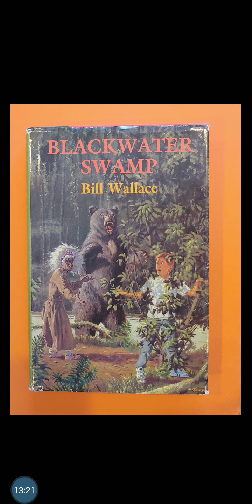Blackwater Swamp by Bill Wallace - Chapter 25